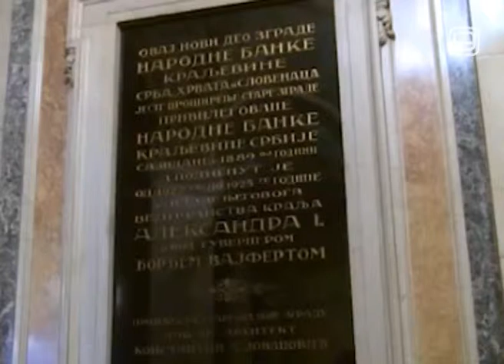TV KANAL9, NOVI SAD: Dinar naš nasušni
Ekonomske reforme koje se najavljuju imaće smisla samo onog trenutka ukoliko dinar postane ravnopravna valuta i u platežnoj i u kreditnoj dinamici privrede Srbije.